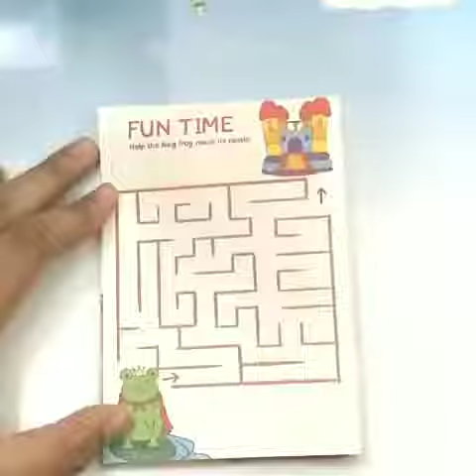Educational maze game for kids, Maze game, finding home